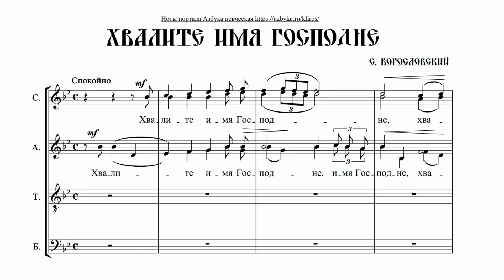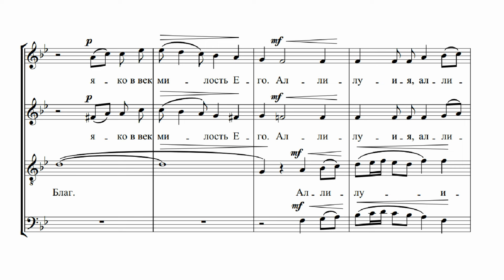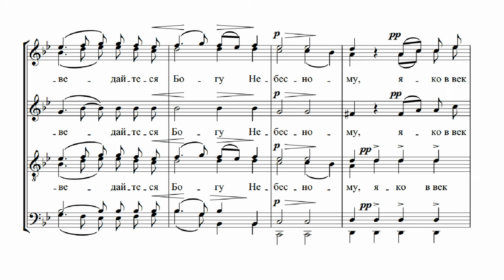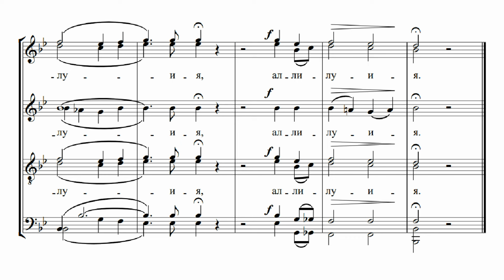С.Богословский Хвалите Имя Господне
Архиерейский хор Костромской епархии